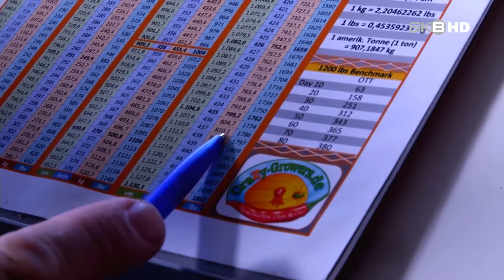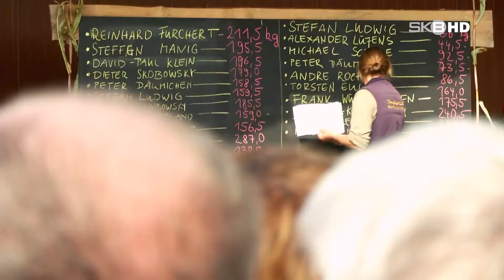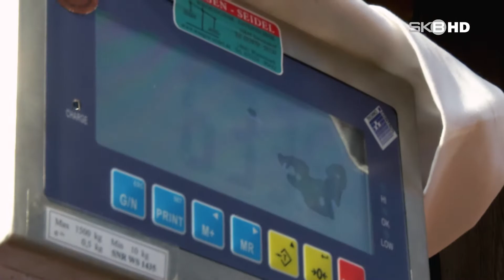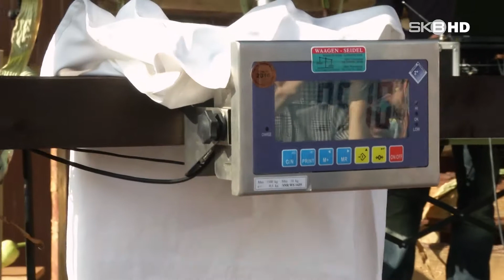SKB HD | KÜRBISWAHN IN BRANDENBURG - DOKUMENTATION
Wochen Pflege und Fürsorge hat dieser Gigant in Anspruch genommen. Sein Züchter: Ein junger Student aus Pritzwalk. Sebastian Lüders hat viel Zeit investiert, um sein Prachtexemplar auf ein Gewicht von 633kg zu bringen. Mit dem Giganten will er an der Kürbiswiegemeisterschaft in Brandenburg teilnehmen. Doch reicht das auch aus, um zu gewinnen?